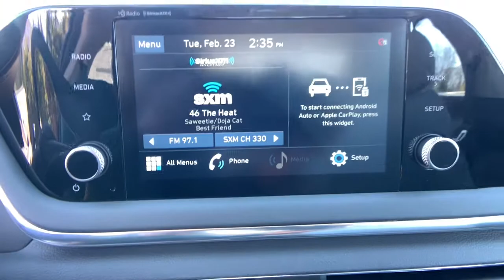2021 Hyundai Sonata Anderson County, Greenville, Clemson, Easley, Lake Hartwell, SC 210024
Portofino Gray New 2021 Hyundai Sonata available in Anderson County, South Carolina at Hyundai of Anderson. Servicing the Greenville, Clemson, Easley, Lake Hartwell, SC area.

MUST SEE!, Rear Camera, Extended Warranty Available, Bluetooth, Lane Departure Warning, Lane Keeping Assist, Forward Collision Avoidance Assist w/ Pedestrian Detection, Apple CarPlay, Android Auto, Blind Spot Collision Avoidance Assist, Heated Seats, Power Driver Seat, Push Button Start, Smart Cruise Control with Stop & Go, Blue Link Connected Care Services, Automatic High Beam Assist, Hands Free Smart Trunk Release, Dual Automatic Temperature Control, Rear Cross-Traffic Collision-Avoidance Assist, Lane Follow Assist, Rearview Camera w/ Dynamic Guidelines, Power Driver Seat w/ Lumbar Support, Electronic Parking Brake w/ Automatic Vehicle Hold, 4.2-inch Color LCD Trip Computer w/ Custom Settings, 8-inch Color Touchscreen Display Audio, Sonata SEL, 4D Sedan, 2.5L I4, 8-Speed Automatic with Overdrive, FWD, Portofino Gray, Dark Gray w/Premium Cloth Seating Surfaces, Heated door mirrors, Heated front seats, Premium Cloth Seating Surfaces, Split folding rear seat, Steering wheel mounted audio controls, Telescoping steering wheel, Tilt steering wheel, Turn signal indicator mirrors.brbrPortofino Gray 2021 Hyundai Sonata SEL FWD 8-Speed Automatic with Overdrive 2.5L I4 27/37 City/Highway MPGbrbrREAD Hyundai of Anderson has created a VIP department just for our online customers. You can structure your entire deal online, including trade-in & payment options & reserve the vehicle for 72 hours. We can even start your paperwork, saving you more time. We have valet for purchase delivery (FREE up to 250 miles) & many service scenarios. YOU WILL ALSO ENJOY A COMPLIMENTARY MEMBERSHIP IN OUR LIFETIME REWARDS PROGRAM WHICH INCLUDES LIFETIME $19.95 OIL CHANGES FOR AS LONG AS YOU OWN THE VEHICLE!!! Join us at Hyundai of Anderson! We value your time with our best pricing, aggressive trade allowances & multiple payment options in 45 minutes or less. Also, with our customer care express quick lube lane, with dedicated advisor and technician, with no appointment necessary!!! 45 minutes or less is our goal with world class service! Most special finance offers cannot be combined. All New Hyundai's come with a 10yr/100,000 mile warranty along with 3yr/36,000 mile Complimentary maintenance that includes oil change, oil filter change, and tire rotations only. Some exclusions apply. Attention Anderson, Belton, Honea Path, Clemson, Piedmont, Hartwell, Greenville, and everywhere in between come check us out! VEHICLES MAY BE SUBJECT TO UNREPAIRED MANUFACTURER RECALLS. Please contact the manufacturer for recall assistance / questions before purchasing or check the NHTSA website for current recall information Pricing does not include state tax or licensing fees. Includes Dealer closing fee of $329. * Oil Changes include up to 5 quarts of semi-synthetic blend oil, non-diesel engines.